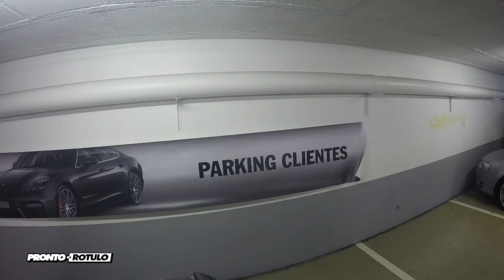Has visto las Gigantografias de Centro Porsche Barcelona? Design and WallWrap by Pronto Rotulo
La relación de Centro Porsche Barcelona con Pronto Rotulo lleva años, y a traves de ellos se unieron las sinergias sobre el diseño de nuevas alternativas de imagen para sus locales, como para sus deportivos conviertiendo a esta sede de la marca alemana en un ícono en cuanto a personalización de nuevas alternativas en comunicación.

Hoy es el turno del Parking de uno de los locales en Barcelona, por cuanto era necesario darle una imagen de protagonismo a los clientes que acuden a ver sus nuevos modelos.

Nada mejor que ponerse las pilas y diseñar un poco de historia sobre Porsche para plasmar en las paredes del Garage, no?

Esperamos que los diseños y las gigantografias os gusten como a nosotros mediante el sistema exclusivo de Design and WallWrap by Pronto Rotulo since 1993.